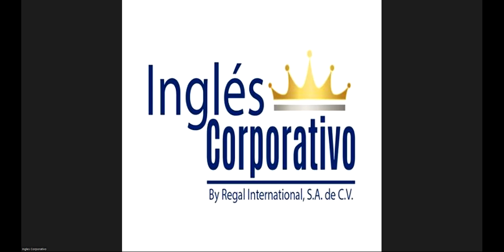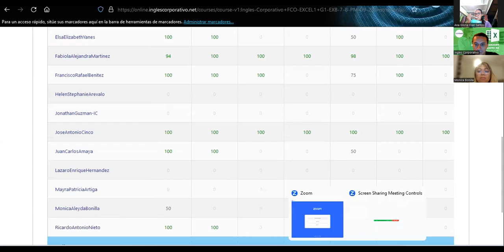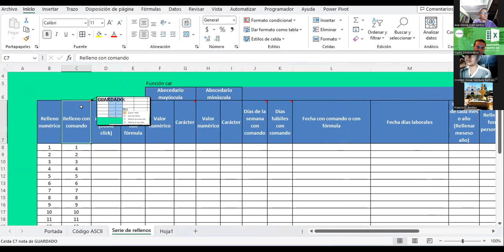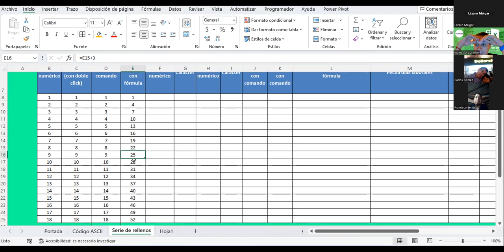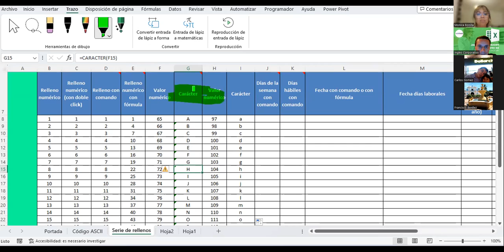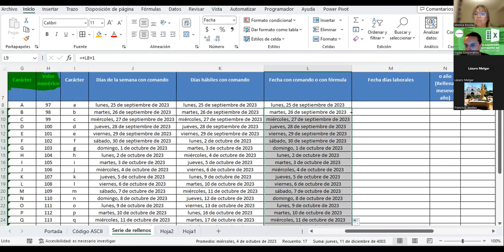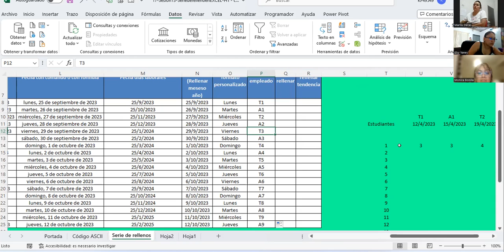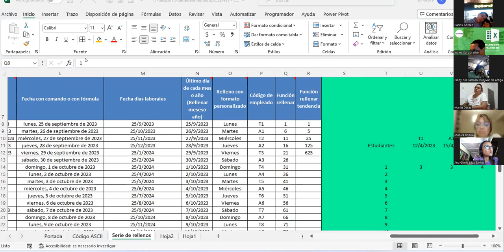Sesión13-25-09-23-IC29811-0017-2023-Guardado-Series de relleno en EXCEL